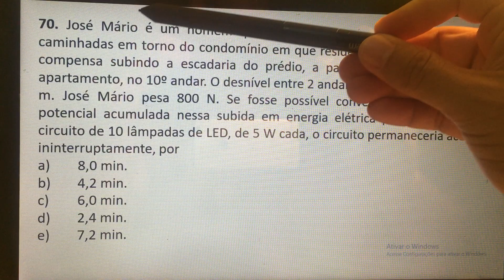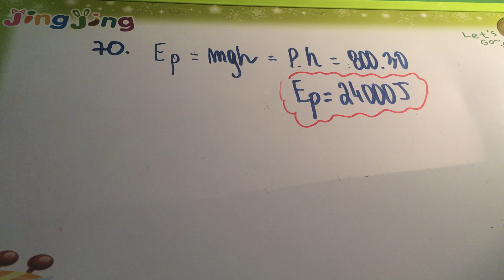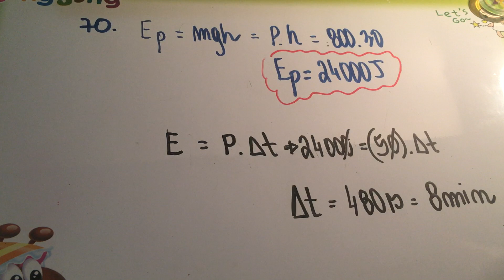SÓ QUESTÃO - ELETRODINÂMICA - NÍVEL MÉDIO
Fala galera...questão que envolve energia mecânica e consumo de energia elétrica. Ela tem bem a cara do ENEM!!!